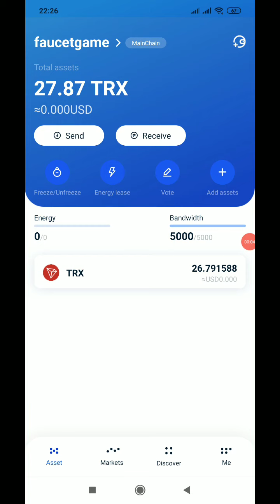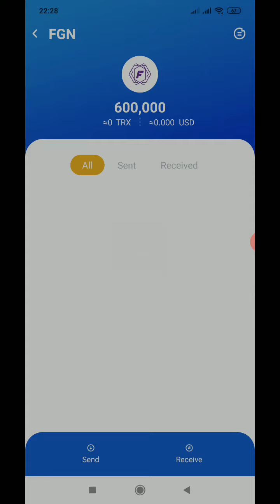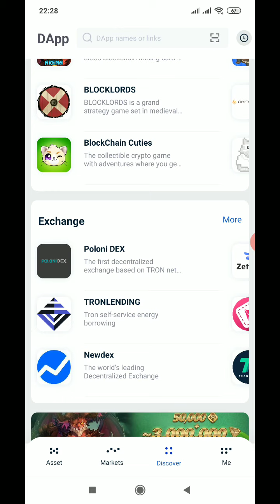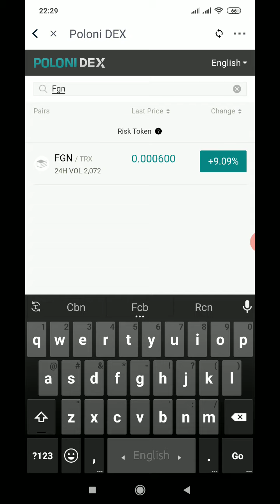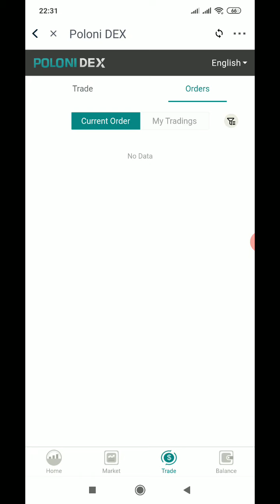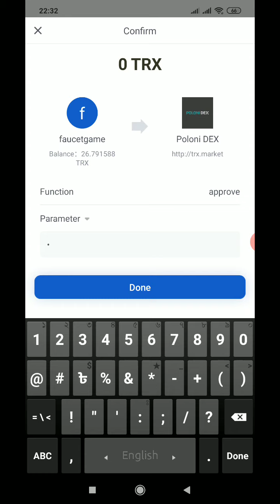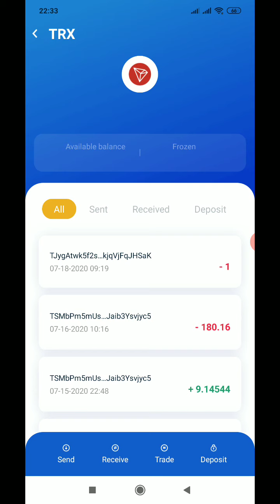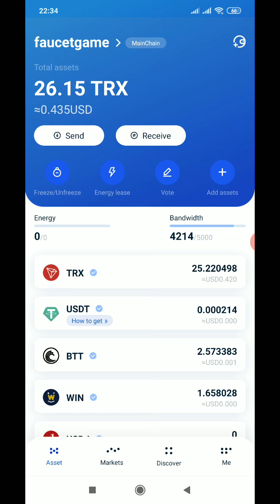FGN token exchange bangla tutorial - fgn token sell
Hlw mates,
In this video i will show you how to exchnage your fgn token on tronlink wallet. Focusgames distribute fgn coin for its user. Focusgames is a platform where you can earn doing multiple task. Like as : faucet claim, survey, get rain etc.now is the Question is how to convert you fgn token into trx or real money right?  So you are in right place.